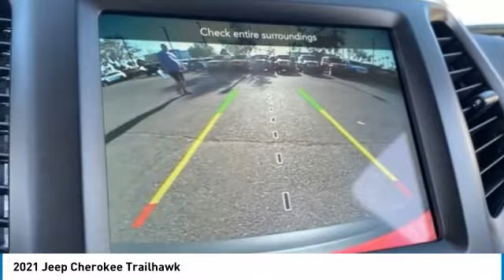2021 Jeep Cherokee MJ8041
2021 Jeep Cherokee Trailhawk Price includes: $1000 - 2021 National Retail Consumer Cash 21CM1. Exp. 11/30/2020 $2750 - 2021 Retail Consumer Cash **CM1 (excluding NE). Exp. 11/30/2020 $750 - Chrysler Capital 2021 Bonus Cash 20CM5. Exp. 11/30/2020.